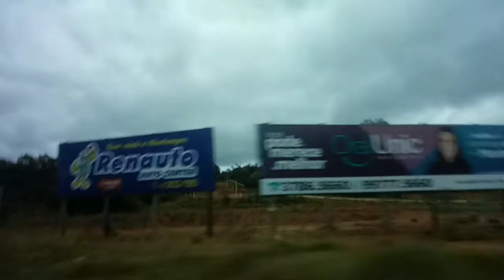37ª 𝙊𝙆𝙏𝙊𝘽𝙀𝙍𝙁𝙀𝙎𝙏 𝘿𝙀 𝙎𝘼𝙉𝙏𝘼 𝘾𝙍𝙐𝙕 𝘿𝙊 𝙎𝙐𝙇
𝙆𝙒𝘼𝙄: @𝙑𝘼𝙂𝙉𝙀𝙍_𝙔𝙏

𝙋Á𝙂𝙄𝙉𝘼 𝙁𝘼𝘾𝙀𝘽𝙊𝙊𝙆: @𝙑𝘼𝙂𝙉𝙀𝙍𝙏𝙐𝘽𝙀𝙍